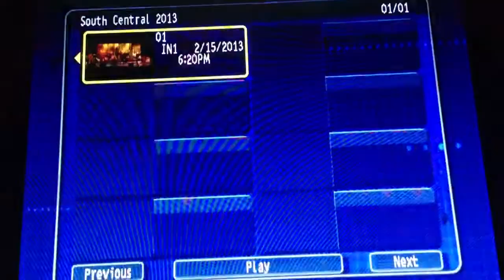"Bright Lights Bigger City"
"Fusion" Junior High Jackson Prep Fantabulawson Award Winning Champion Show Choir 2013
Closer